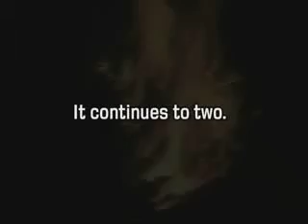「成仏寺の修正鬼会」Ｎｏ１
大分県国東半島六郷満山の旧正月行事